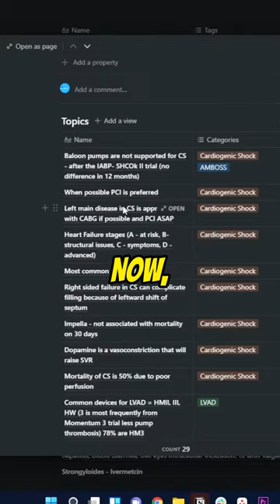How I Study As A Doctor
Ever wondered how I study as a Cardio fellow? Even though I have a lot of responsibilities as a dad and as a doctor, I make sure that I still give time to brush up my knowledge in medicine.

In this video, I'm pulling back the curtain to give you an inside look at my study routine as a doctor.